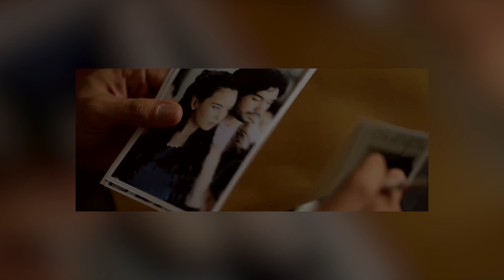REVIEW FILM THE GIFT, APAKAH HANUNG X REZA = QUALITY CONTENT? - Cine Crib Vol. 107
The Gift jadi pembuktian Hanung Bramantyo kalo doski bisa tetap bikin film sederhana yang berkualitas, jauh dari hiruk pikuk bujet besar dan produksi serba mahal. Tapi masalahnya, apakah Hanung sudah kehilangan sentuhannya untuk menggarap film-film drama sederhana yang berkualitas dari segi penuturan dan akting para pemainnya? Tonton langsung reviewnya di Cine Crib, gaesss.

Host: @indrasmiraj @dyaahhp

Created by: @ariasparrow
Production team: @ariasparrow @indrasmiraj
Edit by: @ariasparrow
Music scoring: @dennynovandi